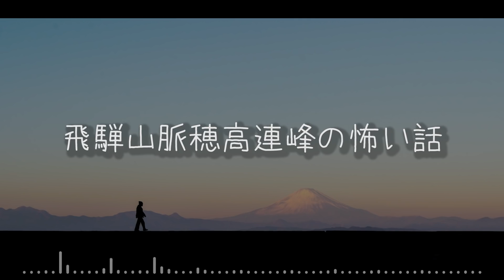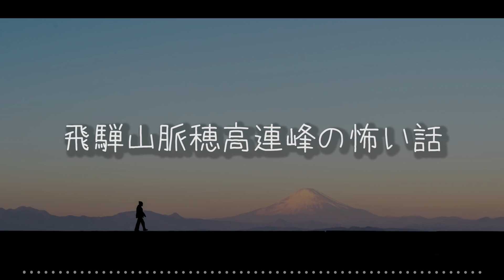【朗読】飛騨山脈穂高連峰の怖い話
0:00 飛騨山脈穂高連峰の怖い話
8:26トライアルバイクで静岡の山道を走行中、メンバーの一人だけが見た謎のおばさん
10:50 谷川岳の避難小屋に宿泊中、扉を叩く大きな音がした
16:06 沢登りの落下事故の時に見た笑う男
19:35 お盆の時期の山で聞いた不審な音
26:27 北アルプスの裏銀座、野口五郎小屋に泊まった時、どこからかラジオの音が聞こえてきた
29:39 二匹の言葉を話す蛇
31:13 NG